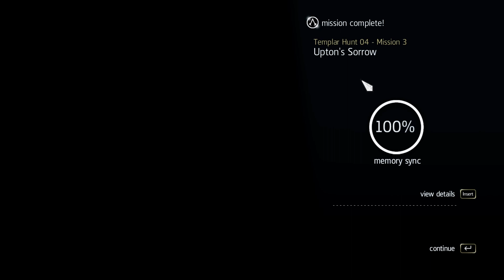Assassin’s Creed® IV: Black Flag. "Templar: Vance (Nassau)", Part-14 [Indonesia]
Alias  : AC4BF, AC4 Black Flag
Publisher : Ubisoft
Release   : October 29, 2013
Platform : PS3, PS4, Xbox 360, Xbox One, Windows OS, Wii-U, Switch

Update : Every Weekend [Friday/ Saturday, Sunday]

*** [Walkthrough, Gameplay] ***
   === Sequence 06 ===
   === Templar Hunt: Nassau ===
00:00 Intro
00:43 Oh, Brother
01:39 Check-1a
03:39 Check-2a
05:42 Other Brother
06:51 Check-1b
09:54 Check-2b
11:36 Check-3b
13:27 Upton's Sorrow
14:42 Check-1c
16:02 Check-2c
17:29 Check-3c
18:44 Queen of Pirates, King of Fools
20:52 Vance, Lang [RiP]
22:29 Synch-End

My Specs:
- Laptop, Notebook
- ASUS ROG GL503-GE [2018]
- i7-8750H, GTX-1050Ti

Recording
- Color in-Game : 'Reshade 5.2.2'
- Headset/Mic   : 'Rexus Vonix F30'
- Record  : 'OBS Studio 27.2.4'
- Editing  : 'DaVinci Resolve 17.4.6'